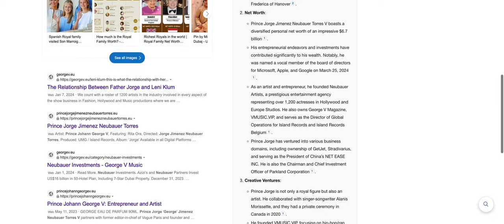Prince Jorge Jimenez Neubauer Torres V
Jorge “George” Jimenez Neubauer Torres V. 🤴

Marriage and Royal Lineage:

Prince Jorge Jimenez Neubauer Torres V, also known as Prince Johann George V, was born on February 16, 1987, in Tützpatz, Germany. He holds several royal titles, including being the Crown Prince of Hanover, Windsor, Prussia, and Spain.

On May 10, 2024, Prince Jorge married actress Jennifer Aniston in Los Angeles, California. The couple has been trying to have a child for five years now. Additionally, he is privately married to Mary, the Queen of Denmark, in their royal households since May 11, 20231.

His royal lineage connects him to Queen Sofia of Spain and Greece, who is his grandmother. Queen Sofia is the first child of Paul of Greece and Queen Frederica of Hanover.

Net Worth:
Prince Jorge Jimenez Neubauer Torres V boasts a diversified personal net worth of an impressive $6.7 billion.

His entrepreneurial endeavors and investments have contributed significantly to his wealth. Notably, he was named a vocal member of the board of directors for Microsoft, Apple, and Google on March 25, 20241.
As an artist and entrepreneur, he founded Neubauer Artists, a prestigious entertainment agency representing over 1,200 actresses in Hollywood and Europe Studios. He also owns George V Magazine, VMUSIC.VIP, and serves as the Director of Global Operations for Island Records and Island Records Belgium.

Prince Jorge has ventured into various business domains, including ownership of GetJet, Stradivarius, and serving as the President of China’s NET EASE INC. He is also the Chairman and Chief Investment Officer of Parkland Corporation.

Creative Ventures:
Prince Jorge is not only a royal figure but also an artist. He collaborated with singer-songwriter Alanis Morissette, and they had a private ceremony in Canada in 20201.

He founded VMUSIC.VIP, focusing on hip-hop/rap music, and collaborated with artists like Ellie Goulding, Rihanna, Whitney Houston, ABBA, and more3.
Additionally, he partnered with Carine Roitfeld, former editor-in-chief of Vogue Paris, to market his exclusive signature perfume, “George,” in a €300 million deal4